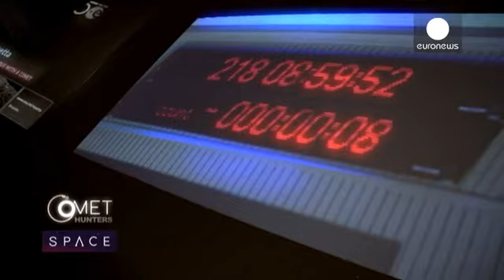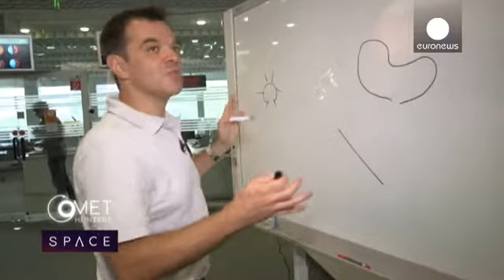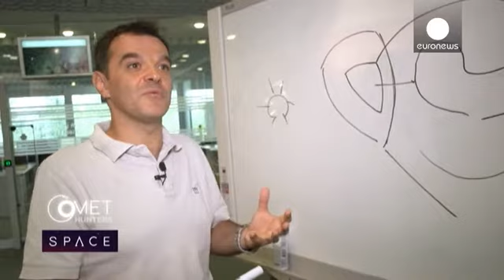"Caçadores de Cometas: Rosetta traça o mapa do 67P - space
A Missão Rosetta está agora numa corrida contra o tempo para prepara os mapas e recolher todos os dados antes que o módulo de aterragem Philae entre em contacto com a superfício do cometa 67P, em novembro.
Nesta edição de Space, "Caçadores de Cometas, vamos mostrar-lhe como entrar na órbita de um cometa, como a Rosetta se aproximou do alvo e qual a importância desta missão para o mundo da ciência e para esta equipa em particular.

A História espacial está a ser escrita  na Europa este verão:  …